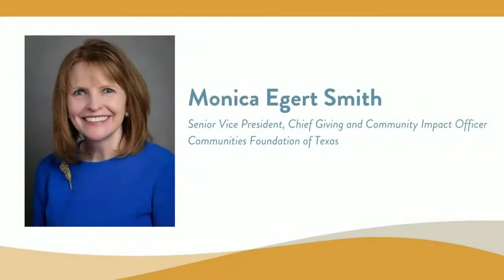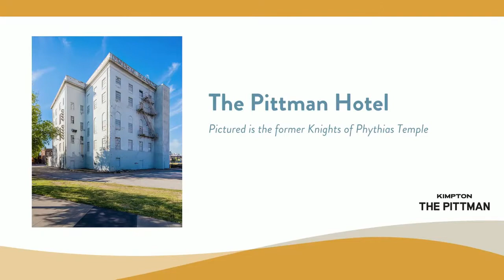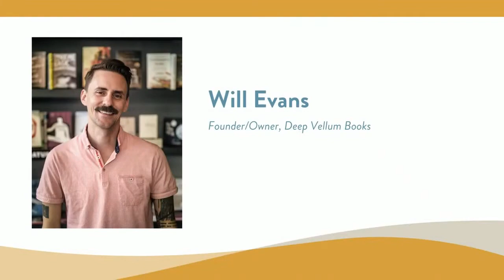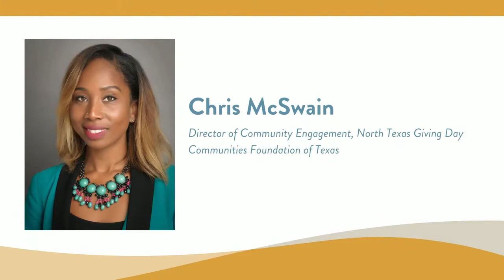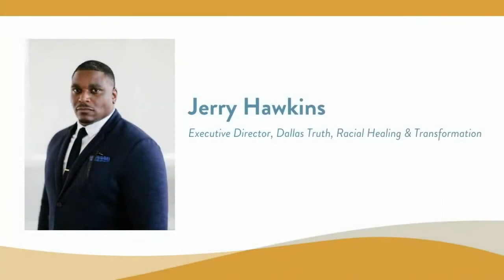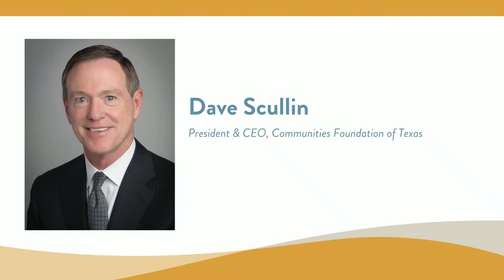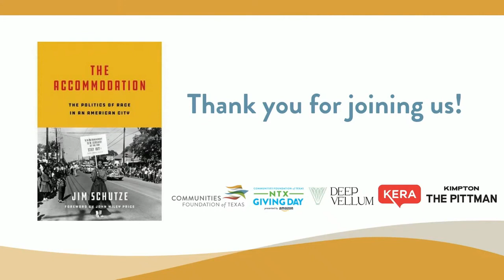The Accommodation: A Cause-Minded Conversation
In mid-September, Communities Foundation of Texas partnered with Deep Vellum Publishing and KERA to host a Cause-Minded Conversation on The Accommodation, featuring author Jim Schutze and forward writer John Wiley Price. The conversation was moderated by CFT's Noelle LeVeaux and was live streamed and recorded from the historic Pittman Hotel grand ballroom.

The Accommodation—authored by Jim Schutze and recently re-issued by Deep Vellum with a new forward written by John Wiley Price—is the powerful, long-repressed Dallas history book that examines the suppressed past of race and politics in the city.

Knowing and acknowledging our history is a crucial step towards uniting our city in this critical time. CFT’s goal is for this conversation to serve as a launching point to more transparent conversations and plans for progress, paving the way to a more equitable future for all Dallas citizens and communities.

Join us as we chart towards a community-wide read of The Accommodation through Big D Reads in September of 2022. or email